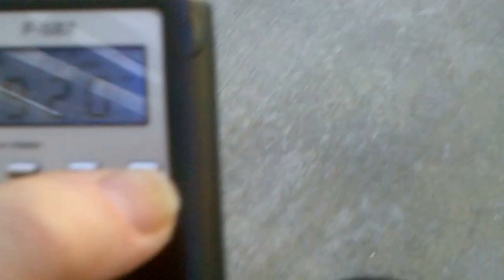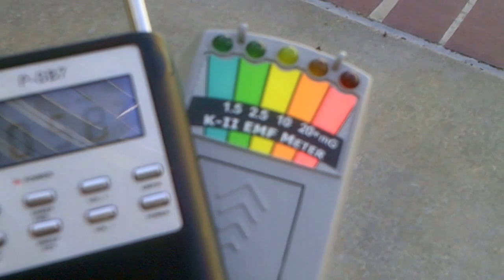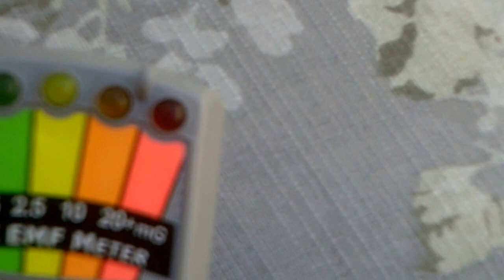Paranormal Backyard Spirits: PSB7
Paranormal Backyard Spirits: PSB7; I'll get spirits anywhere in this house, room or even backyard, pools,heard them a little, but the pool was on too high, sorry about that, I'll try again later, K2 was active.